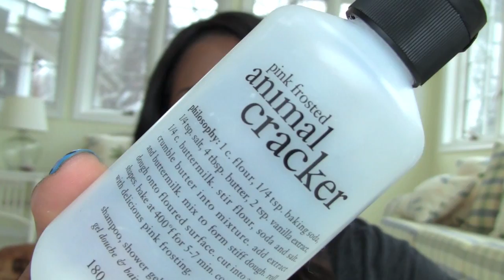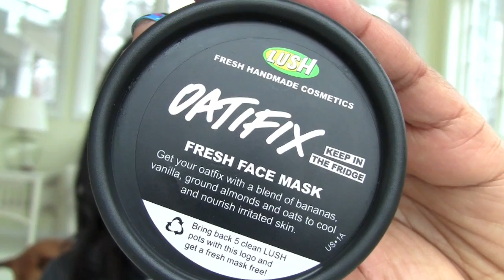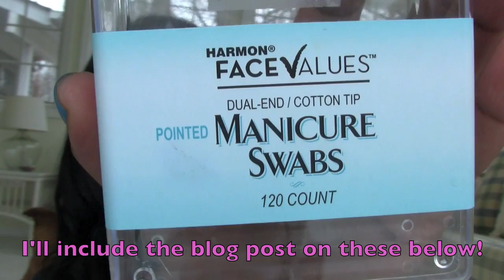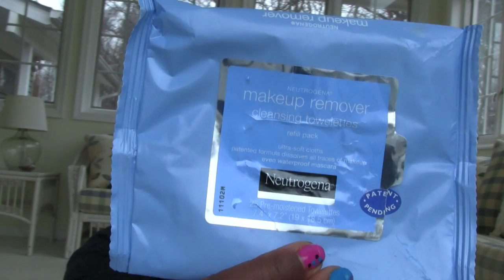March Empties Reviewed!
Info you might want to know is below!

On me: Marc Jacobs Genius Gel Foundation #84 (blog post It Cosmetics Naturally Pretty Matte Palette (blog post Jordana Cinnamon Spice Blush (blog post Mac Meteoric Gloss (blog post and Rimmel 60 Second Nail Polishes-Blue My Mind, Pink-a-boo, and Hot Black to Go.